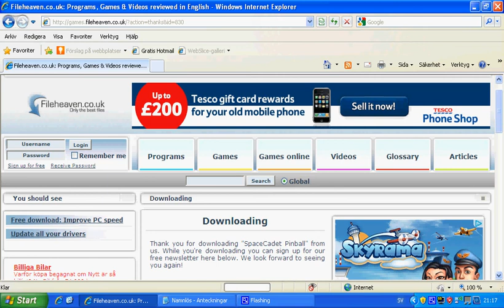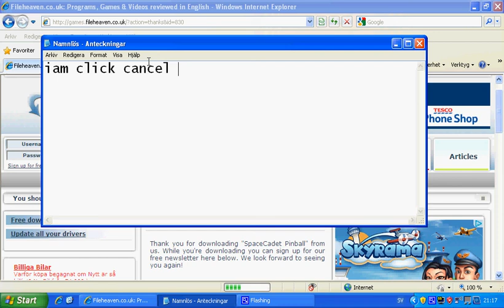how you get pinball.avi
games.fileheaven.co.uk